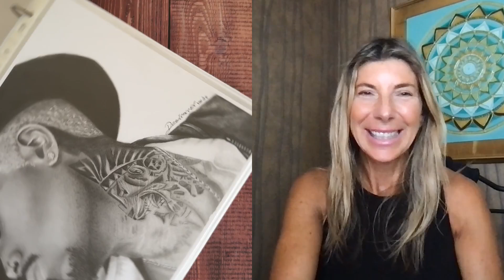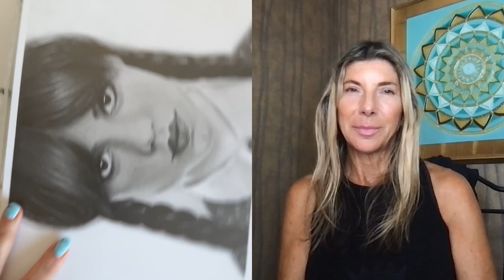From Corporate to Creative: Desilenced on Art, Self-Discovery, and Breaking Boundaries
In this episode of Keep It Dirty, host Leslie Dowling engages in a heartfelt conversation with artist Desilenced, exploring her journey from a corporate career to embracing her passion for art. They discuss the importance of creativity, the challenges of portrait drawing, and the role of art in education and personal expression. Desilenced shares her insights on breaking artistic rules, the significance of cultural appreciation, and the value of self-discovery. The episode emphasizes the therapeutic nature of art and encourages listeners to explore their own creative potential.

00:00 Introduction and Honoring 9/11 Victims
01:25 Guest Introduction: Desilenced, an Artist and Truth Seeker
06:00 The Power of Art as Self-Expression and Therapy
14:56 Discovering and Nurturing Your Artistic Potential
18:52 Choosing Subjects to Draw: Following What Moves You
27:20 Embracing Imperfections and Overcoming Failure in the Creative Process
37:06 Desilenced: The Journey of Self-Discovery and Self-Expression

Their meticulously crafted, clean fragrances serve as portals to self-discovery, holistic growth, and overall well-being. With an unwavering commitment to green chemistry, eco-friendly practices, and giving back 10% of profits, Free Yourself offers luxury that nurtures both you and the planet. (Episode: 6/18/24)